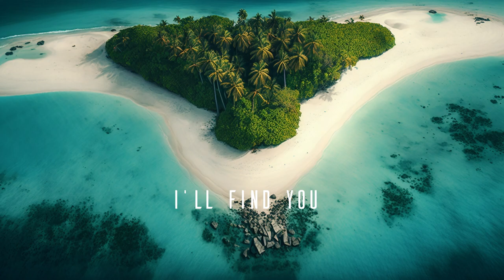Balynt & Acn8 - I'll Find You (Vlog No Copyright Music)